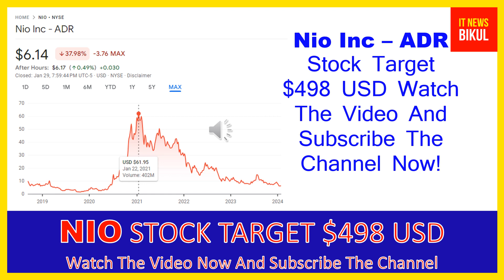NIO Stock - Nio Inc - ADR Stock Prediction | NIO Stock Latest News Today | NIO Stock Price Target